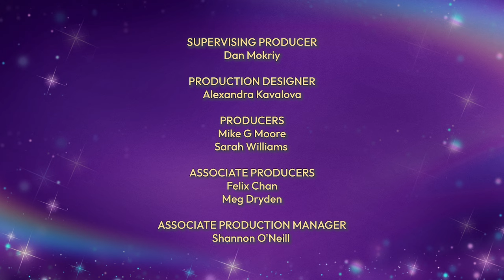I Snuck My Unicorn Outside! | Unicorn Academy Shorts S1 E1 | Cartoons for Kids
Sophia is taking over the Unicorn Academy channel today and vlogging her day as she sneaks Wildstar out of the stables for some extra fun.